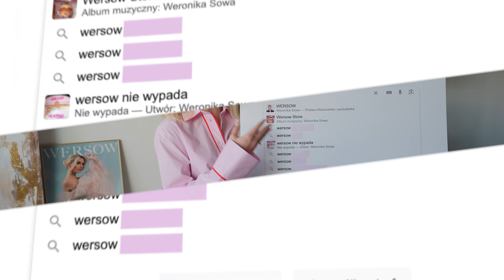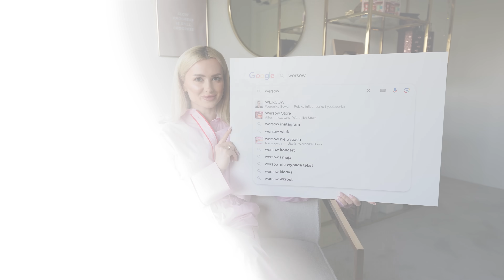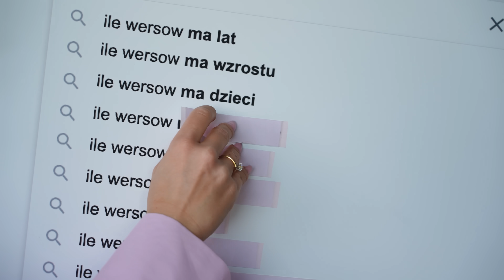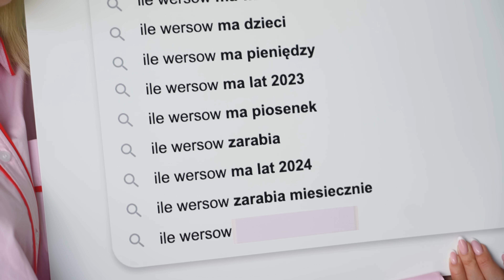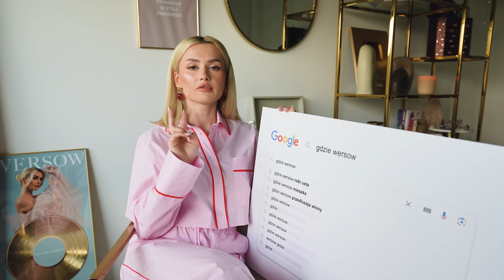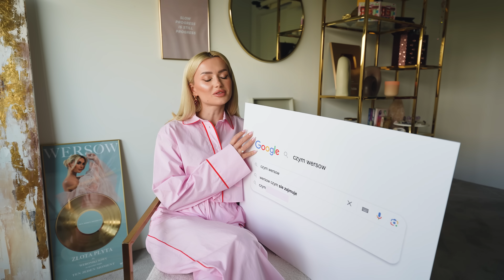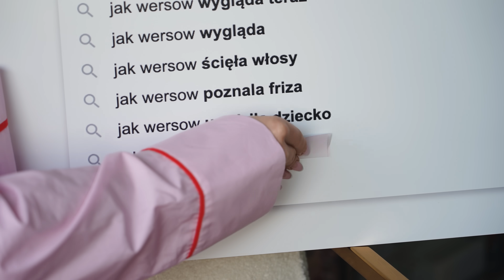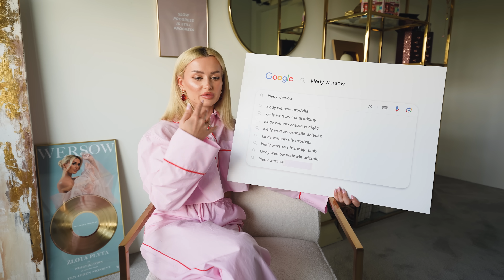DLACZEGO WERSOW I FRIZ ZERWALI? * PYTANIA Z GOOGLE *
Dzisiaj odpowiem na najczęściej zadawane pytania według Google! Ostatnio taki odcinek robiłam ponad dwa lata temu, a od tego czasu sporo się zmieniło. Neguję lub potwierdzam plotki na mój temat oraz odpowiadam na ciekawe pytania. Dajcie znać, czy macie do mnie jakieś inne pytania niż te, które pojawiły się w odcinku, to uwzględnię je w kolejnym Q&A! Koniecznie oglądajcie do końca 💞